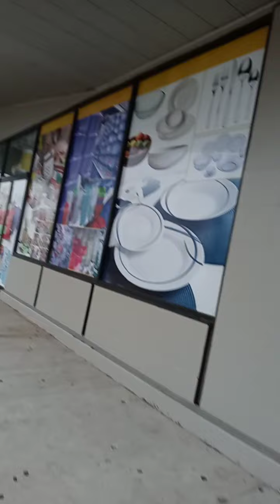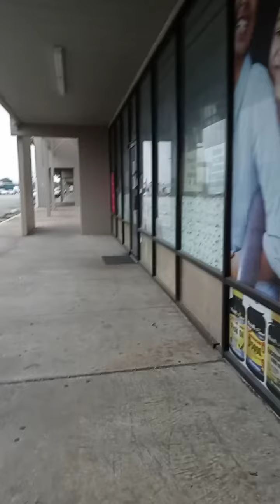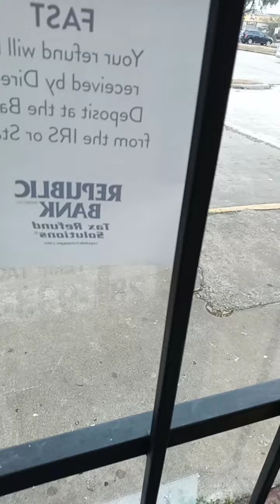first Day of March 2021 U.S.A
walking with Jesus Everyday